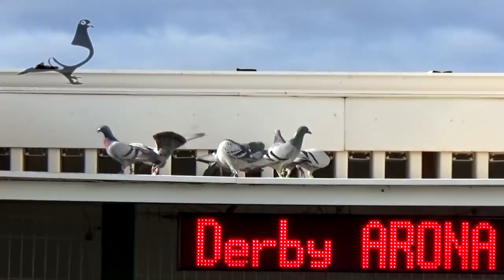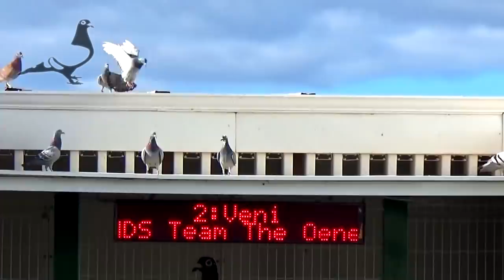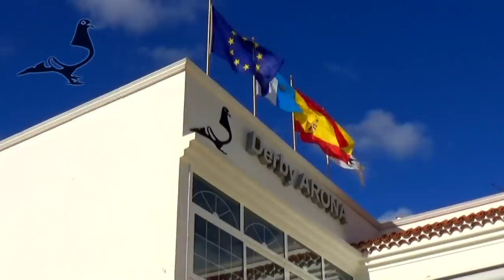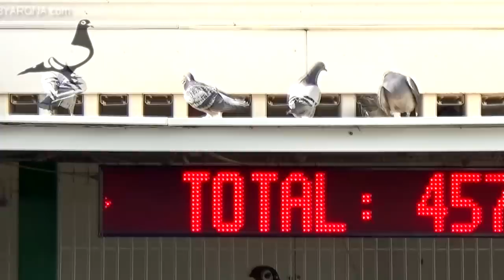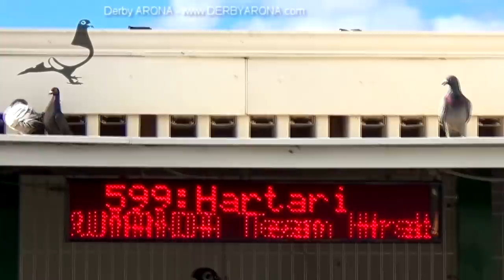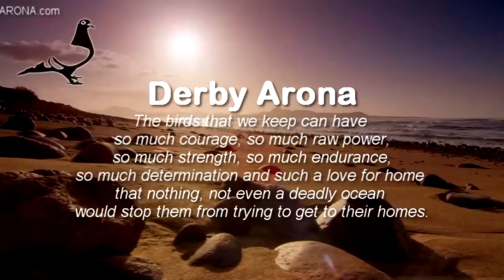📢 MOVIE CAR RACE-2 😅 Basketing + Releasing + Arrivals 😎